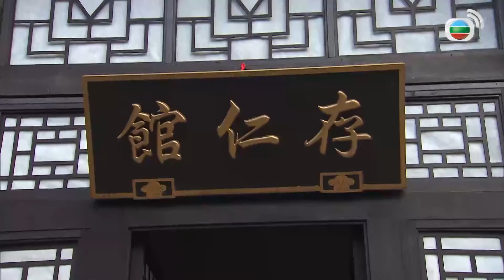Mạt Đại Ngự Y cắt tập 9 - 1 - Người không biết võ lại muốn cứu kẻ võ công thượng thừa